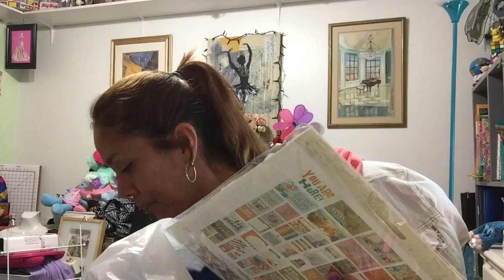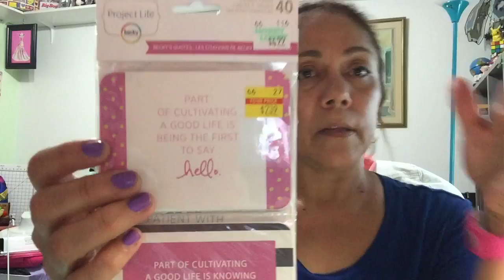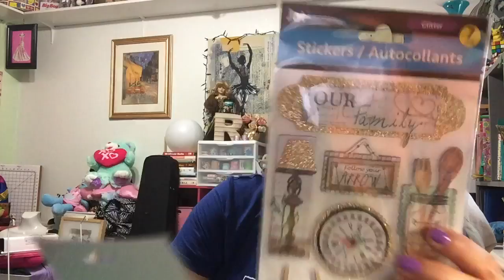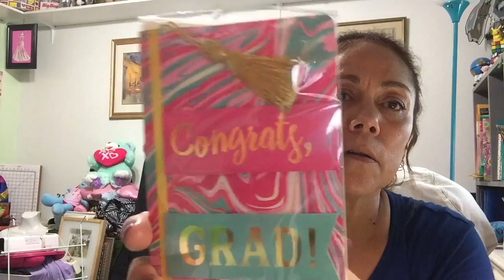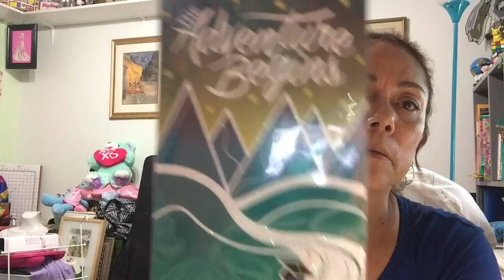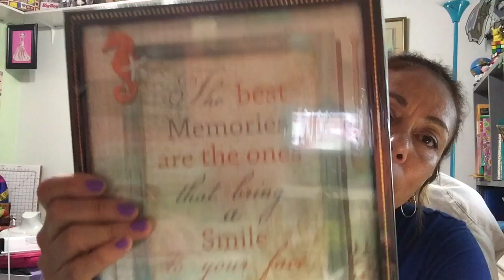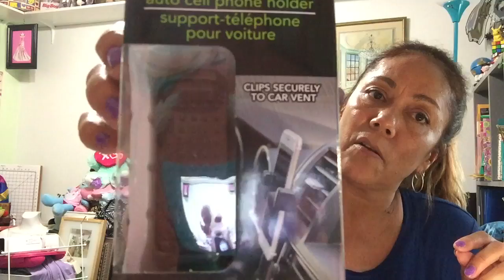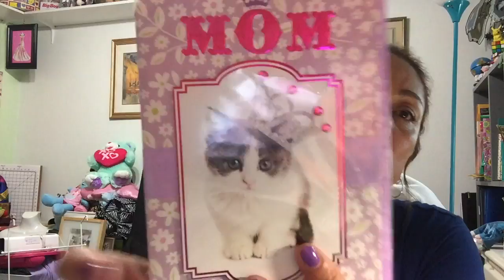Dollar Tree Finds from Walk thru (May 5, 2017)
These are all the super items I found @ Dollar Tree.